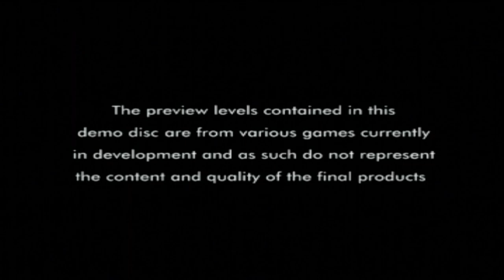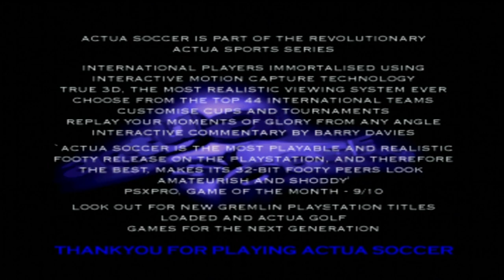Let's Play: Euro Demo 6 (PS1/PS3) - Solar's Walkthrough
List of Content and Time Codes:
- Loaded (doesn't work): 01:47
- Striker '96: 04:41
- Krazy Ivan (realised I skipped this by complete mistake, I will add this to the Euro Demo 7 video)
- Primal Rage: 10:07
- Defcon 5 (video): 13:46
- Criticom (rolling demo): 15:34
- Actua Golf: 18:41
- Actua Soccer: 27:00